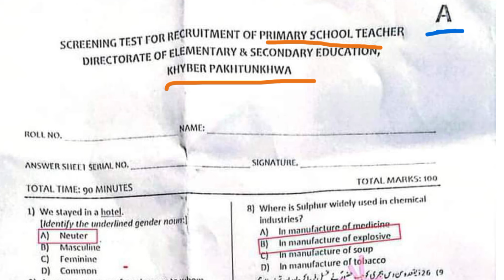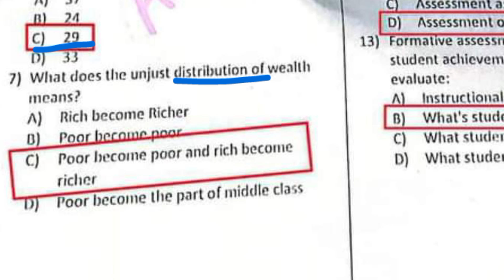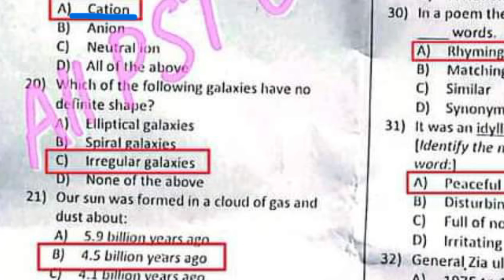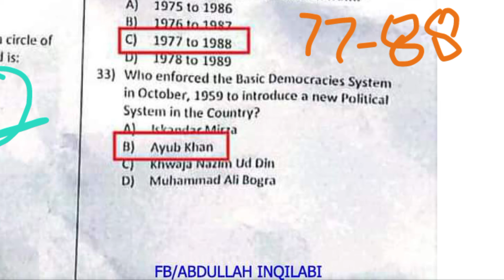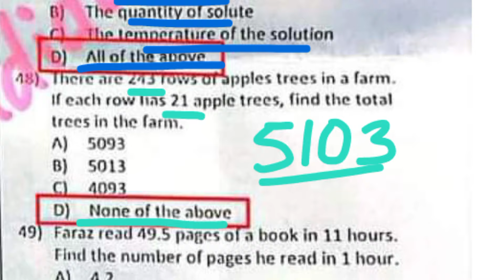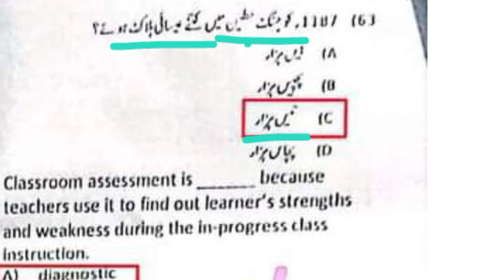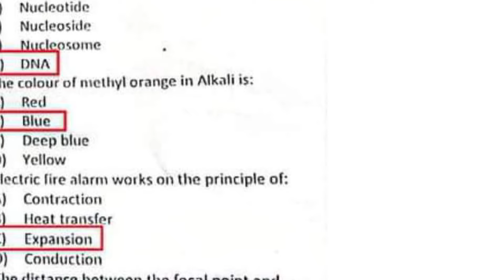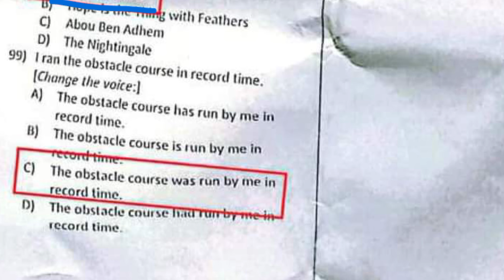ETEA PST Complete Solved Paper 2022|| KPK ETEA PST Solved Test 17 April 2022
ETEA PST Complete Solved Paper 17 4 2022|| KPK ETEA PST Solved Test 17 April 2022|| PST

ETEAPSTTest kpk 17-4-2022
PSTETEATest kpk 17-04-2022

New Government

PakStudies MCQs

NewJobsKnowled